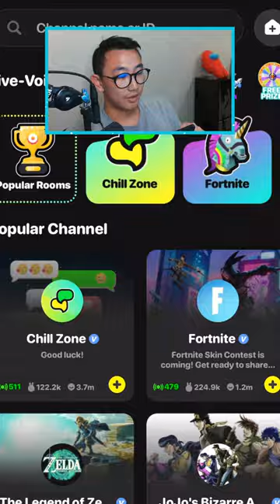Spider Verse Web Shooter Mythbusters Part 2